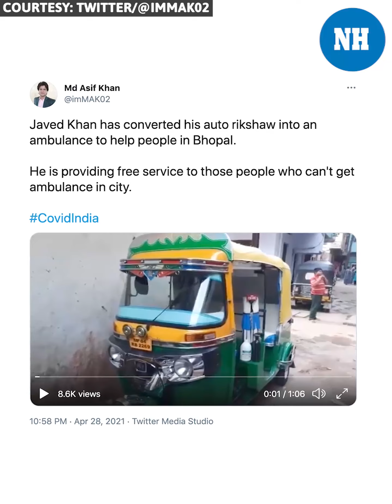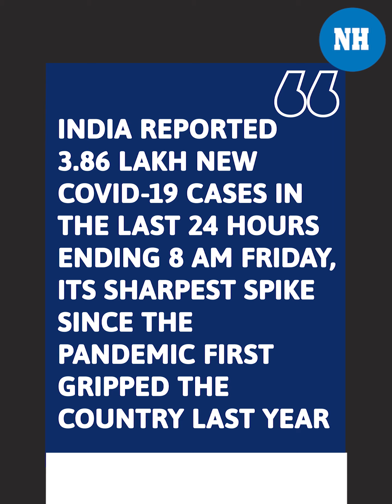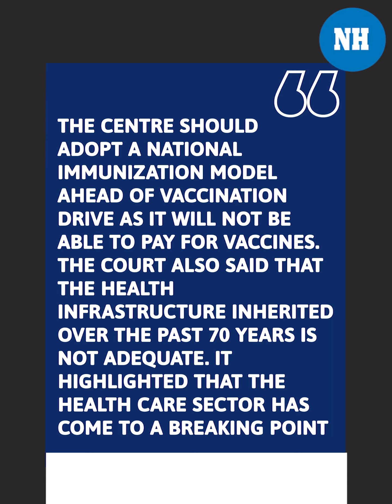Man Converts Auto-Rickshaw Into Free Ambulance, Installs Oxygen Cylinder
JavedKhan, an auto-driver from Bhopal has converted his AutoRickshaw into a makeshift ambulance for the needy. The 34-year-old has also installed an Oxygen supply system in his auto. He did all this with the money he and his wife had saved. Given the situation in the country, he offers his auto for free to Covid patients, and in the past three days, Javed has turned a messiah for at least 10 people.